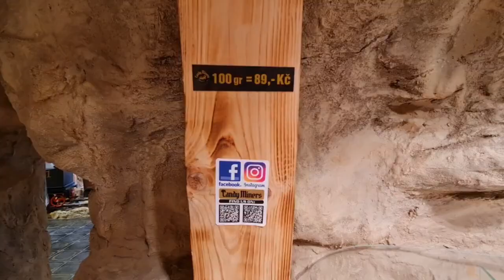Granate styling, walking public shopping sweets in Prague, Czechia, thigh high boots, high heels